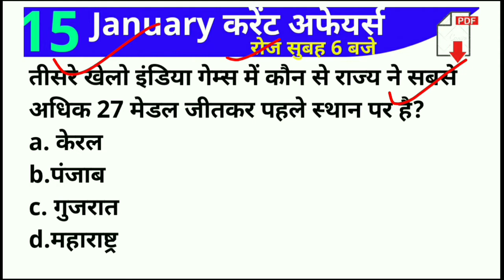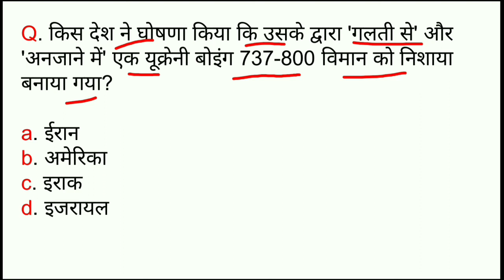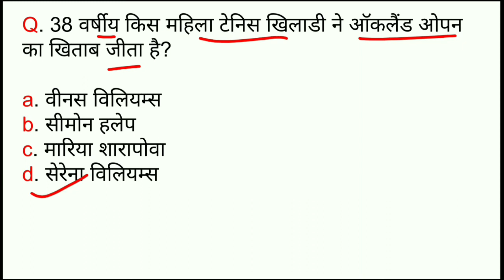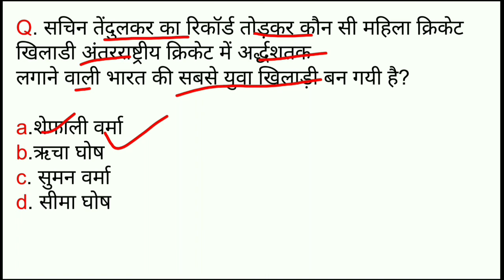15 January 2020 Current Affairs | Monthly Current Affairs 2020 | News